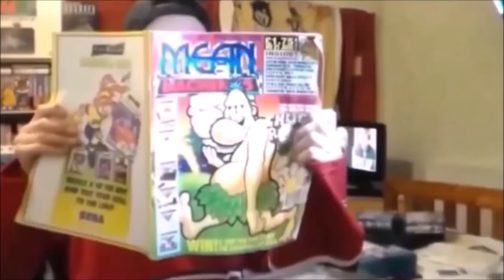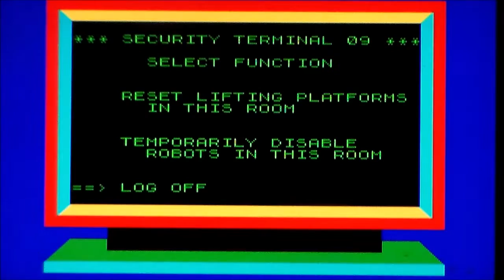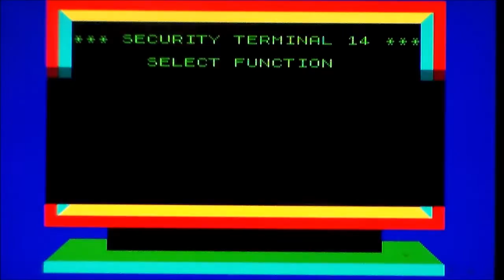Impossible Mission on ZX Spectrum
A quick and very poor game play of the ZX Spectrum port of Impossible Mission.